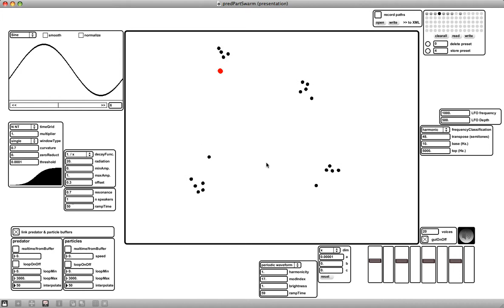Swarm based synthesis (Max/MSP) nr. 5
This is a research on how clusters of additive sound synthesis parameters react on swarm behaviour.
The predator (red dot) is the playback head. The swarm members (black dots) are the sound generators.
When a swarm member enters the radius of the predator the sound becomes audible. The interaction of the speed and acceleration of both the particles and the predator influence the sound parameters.
The spatial trajectories can be recorded into a XML file for wave field synthesis playback.